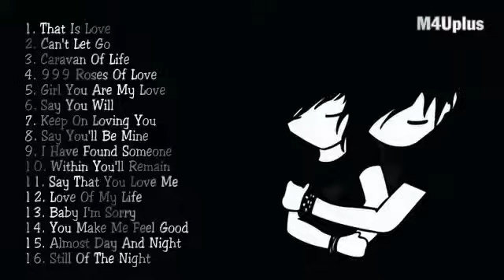Tokyo Square Những Bài Hát Hay Nhất Của Tokyo Square You